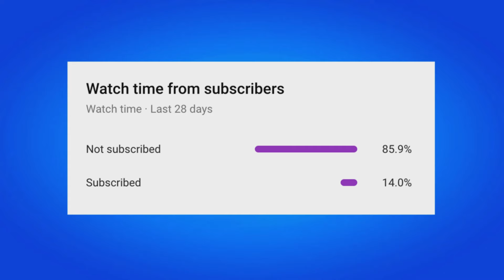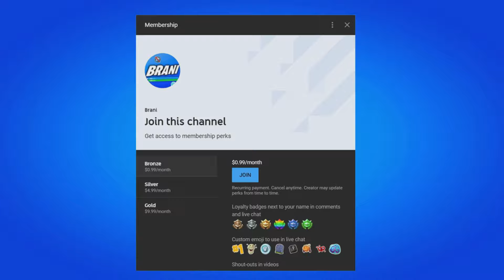KRATOS SKIN RETURN RELEASE DATE IN FORTNITE ITEM SHOP 2024!